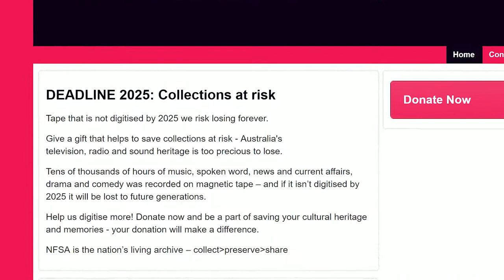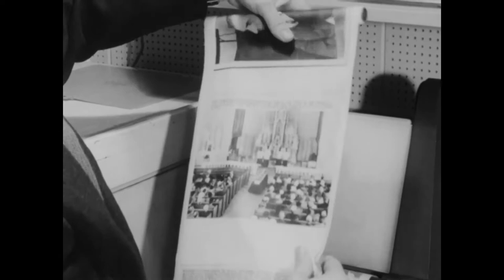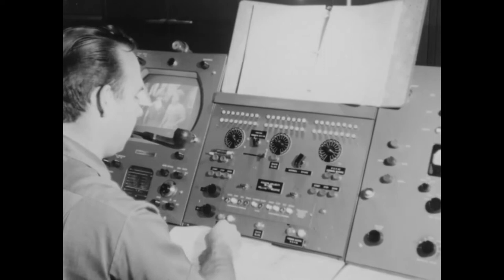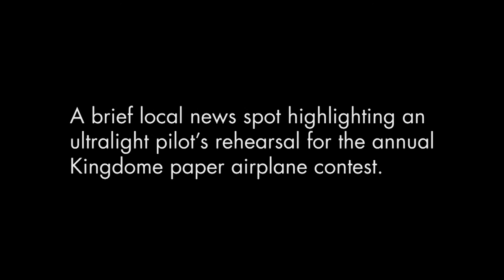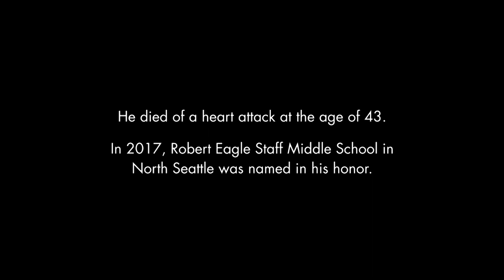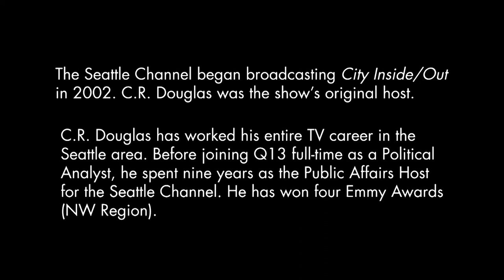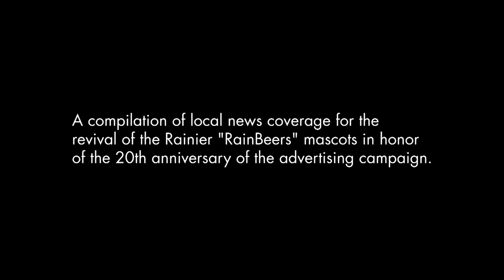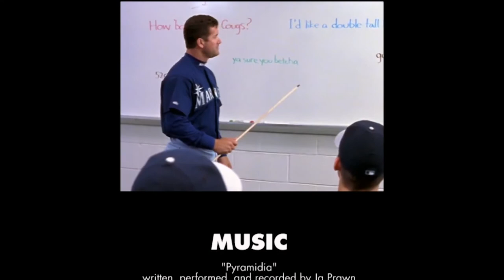Virtual Moving History IV: Breaking News - April 19, 2020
A reprisal of Moving History: Breaking News (originally screened live at the Northwest Film Forum).

Introduction by Hannah Palin
Moving Image Curator
University of Washington Libraries, Special Collections